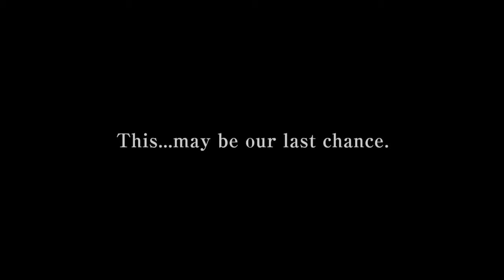Final Fantasy X - To Zanarkand - (Piano - Extended Version) HD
Warning, contains spoilers about Final Fantasy X and X-2!! NEW MUSIC BLOG or andreazanca.tk

Updated version, and recorded live! This is my tribute to one of the best games ever created, with its epic storyline and music. These notes are arranged from original "To Zanarkand" theme, played with Reason 5. I hope you enjoy!
Please note: both versions played on this video are played by me, just on different times. ;)

and SQUARESOFT logo are registered trademark of Square Co., Ltd.